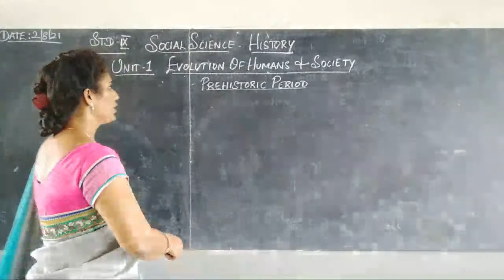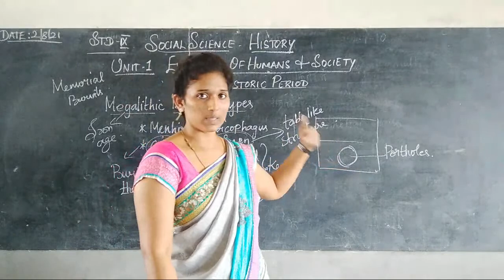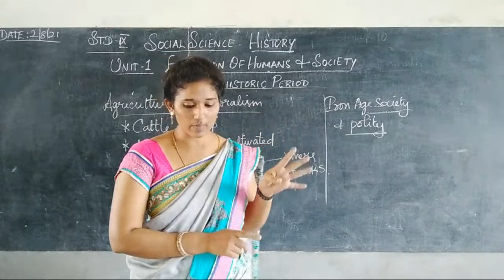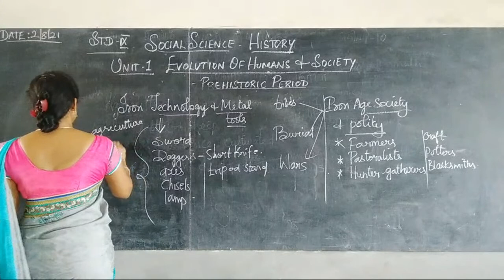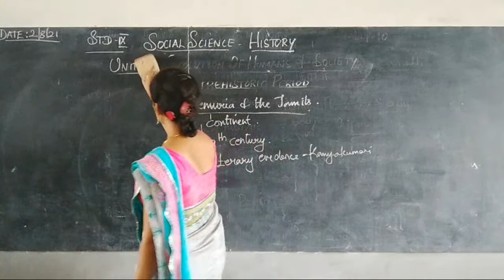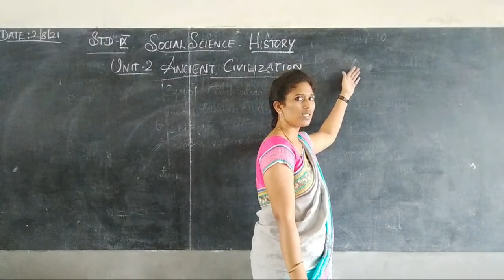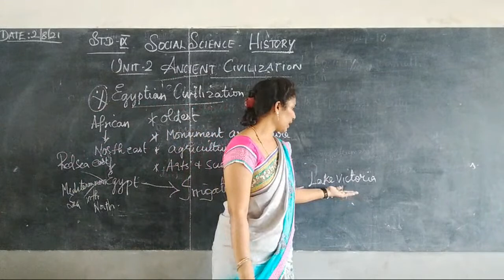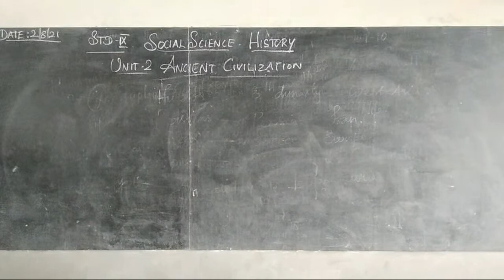SOCIAL SCIENCE STD 9 HISTORY | EVOLUTION OF HUMANS (PART-4) & ANCIENT CIVILIZATIONS | UNIT - 1 & 2